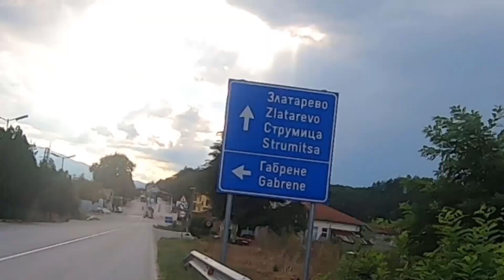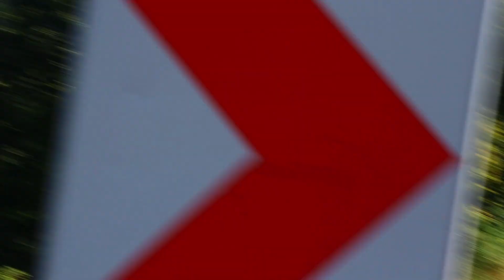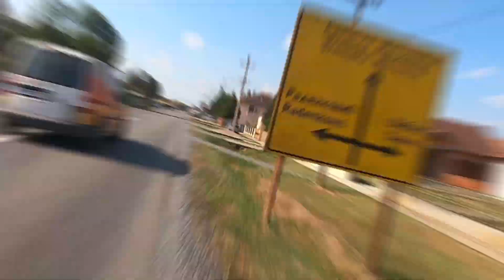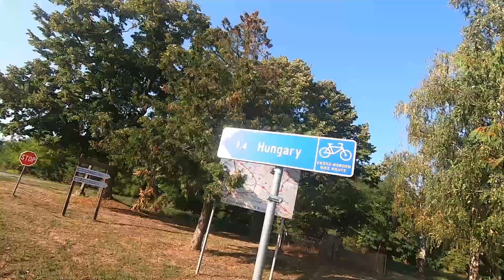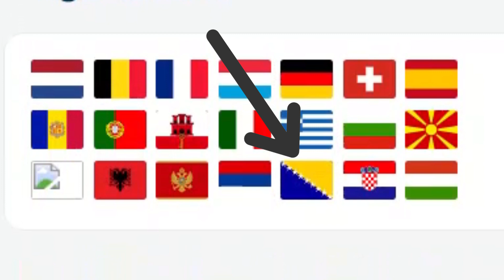The challenge ... capture as many flags in 14 days!!!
so i feel  pretty fit right now
after almost half a year of cycling i tried to cross as many borders as possible in 2 weeks.
luckely i am in a corner of europ that is super mountaines.
so easy peasy